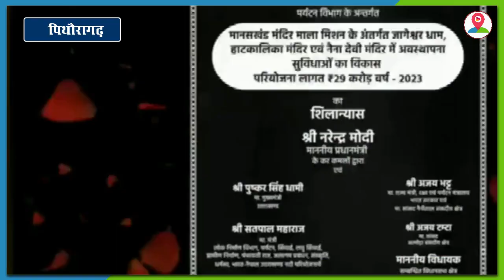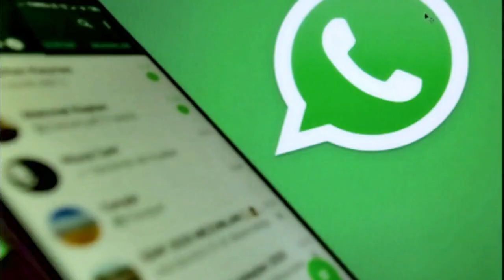Modi in Uttrakhand: लोक कलाकारों के साथ प्रधानमंत्री ने जानी उत्तराखंड की संस्कृति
प्रधानमंत्री नरेंद्र मोदी आज उत्तराखंड दौरे पर हैं। प्रधानमंत्री नरेंद्र मोदी ने पिथौरागढ़ के पार्वती कुंड में पूजा-अर्चना की। इसके बाद पीएम मोदी ने गुंजी में रं समाज के स्टाल में पारंपरिक वस्तुएं और उत्पाद देखे। साथ ही पारंपरिक वाद्य यंत्र ढोल भी बजाया। लोगों का हाथ हिलाकर स्वीकार अभिवादन किया। इसके बाद प्रधानमंत्री नरेंद्र मोदी पिथौरागढ़ स्पोर्ट्स स्टेडियम स्थित जनसभा स्थल पहुंचे। यहां पर मुख्यमंत्री पुष्कर सिंह धामी ने उत्तराखंडी टोपी पहनाकर उनका स्वागत किया। इस अवसर पर स्थानीय कलाकारों द्वारा निर्मित नारायण आश्रम की कलाकृति प्रधानमंत्री मोदी को भेंट की गई। प्रधानमंत्री नरेंद्र मोदी ने रिमोट का बटन दबाकर 4200 करोड़ की विकास योजनाओं का शिलान्यास और लोकार्पण किया।
Prime Minister Narendra Modi is on Uttarakhand tour today. Prime Minister Narendra Modi offered prayers at Parvati Kund in Pithoragarh. After this, PM Modi saw traditional items and products in the stall of Ran Samaj in Gunji. Also played the traditional musical instrument Dhol. Greeted people by shaking their hands. After this, Prime Minister Narendra Modi reached the public meeting venue located at Pithoragarh Sports Stadium. Here Chief Minister Pushkar Singh Dhami welcomed him by wearing Uttarakhandi cap. On this occasion, the artwork of Narayan Ashram made by local artists was presented to Prime Minister Modi. Prime Minister Narendra Modi laid the foundation stone and inaugurated development schemes worth Rs 4200 crore by pressing the button of the remote.